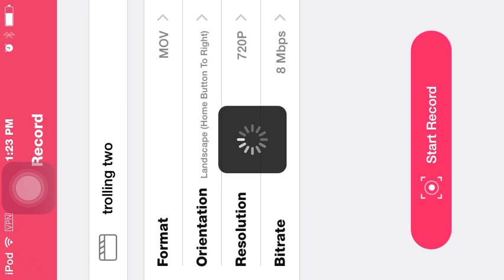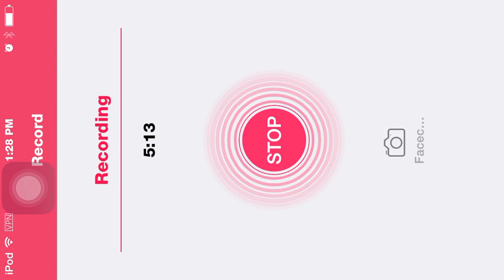Trolling Nathan ep.2